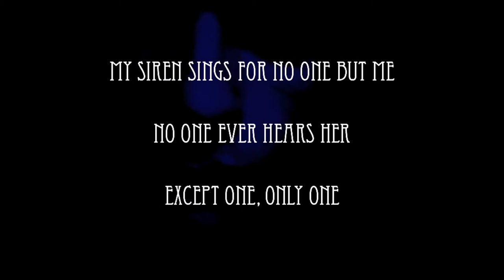James Orr Trailer